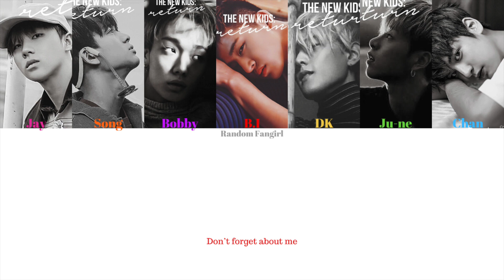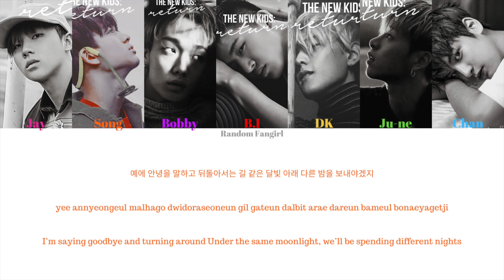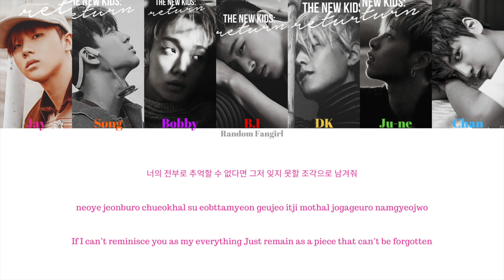iKON (아이콘) - DON'T FORGET (잊지마요) [Colour Coded Lyrics Han/Rom/Eng]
iKON's song "DON'T FORGET" with Hangul, Romanization and English subs!

Jay = Pink
Song = Orange
Bobby = Purple
B.I = Red
DK = Yellow
Ju-ne = Green
Chan = Blue

Artist: iKON
Song: "DON'T FORGET"
Album: [Album] Return
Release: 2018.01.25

Lyrics/작사: B.I, BOBBY, 김준
Composer/작곡: B.I, 강욱진, Diggy
Arranger/편곡: 강욱진, Diggy

Korean: music.naver
Rom: CCL
Eng: pop!gasa
info: music.naver